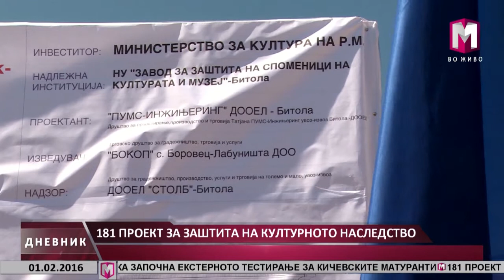181 ПРОЕКТ ЗА ЗАШТИТА НА КУЛТУРНОТО НАСЛЕДСТВО 01.02.2016